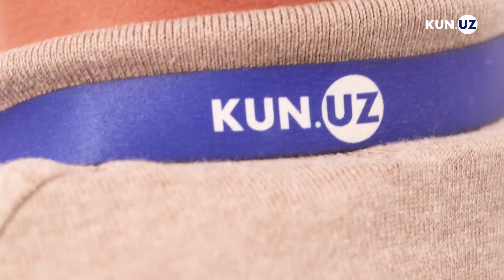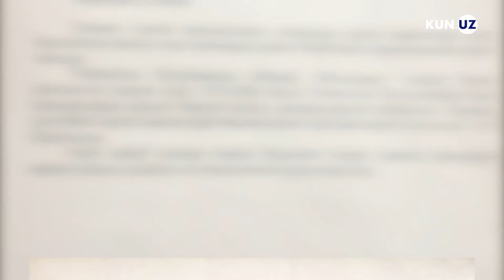Narpayda tadbikorning korxonasiga bostirib kirgan "maskalilar" kim?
Tadbirkor Otabek Artiqovning aytishicha, unga tegishli bo‘lgan ohak va mel ishlab chiqarish sexiga o‘g‘rincha tabiiy gaz tortib kirilgan, degan vaj bilan tuman IIB xodimlari va niqobli kishilar sexga bostirib kirgan. Ishchilar bu holatni telefon orqali videotasvirga olishga uringan. Ishchilarning harakatidan norozi bo‘lgan IIB xodimlari tasvirga olayotganlarning telefonini kuch bilan tortib olgan. Ichki ishlar idoralari xodimlariga qarshilik ko‘rsatdi, deya yana uch kishi kaltaklangan, qo‘liga kishan solinib, olib ketilganini aytmoqda.